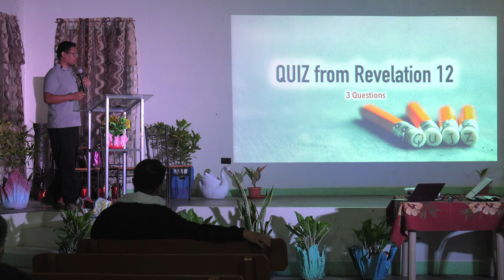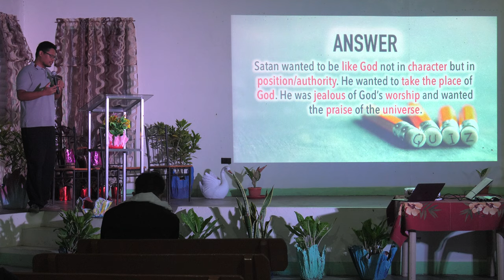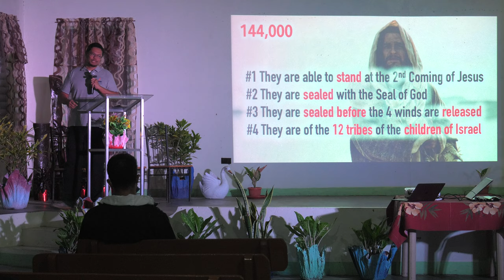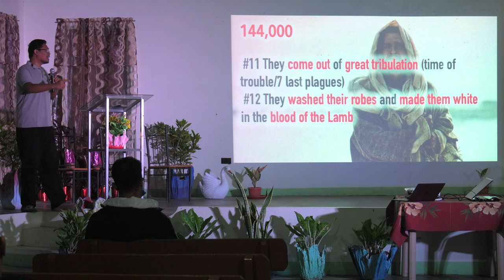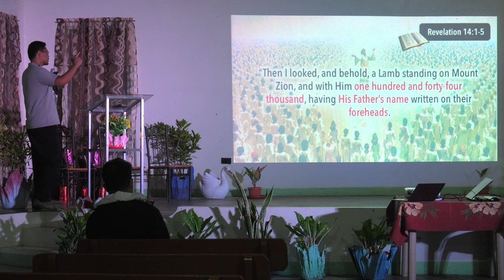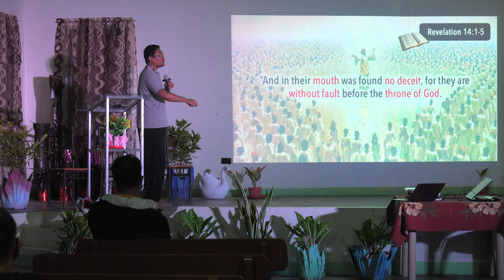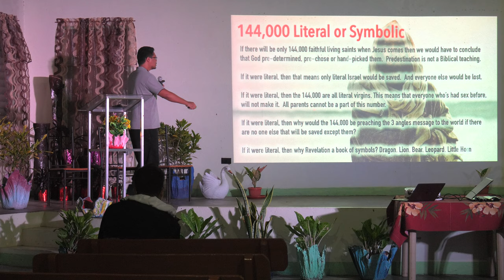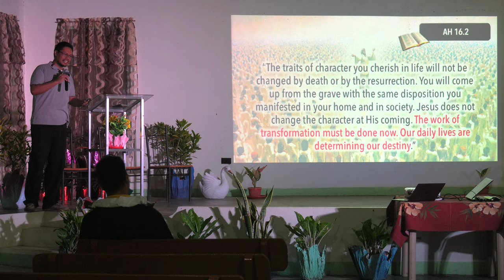Revelation 7 & 14 (The 144,000 & the Saints) - Marc Pasion